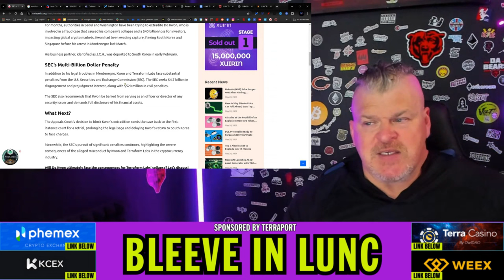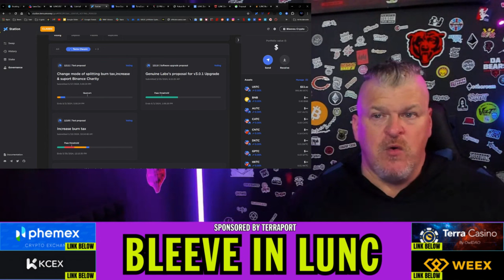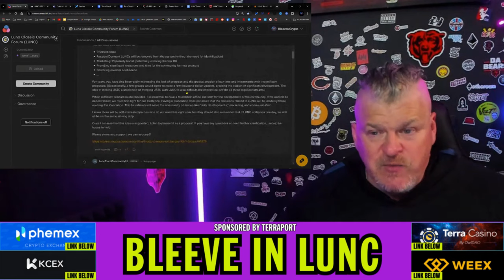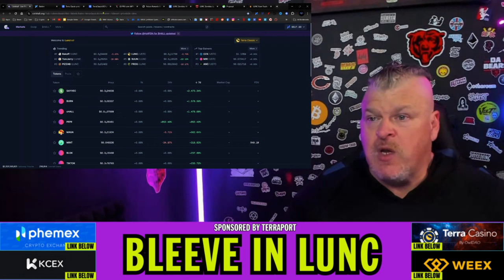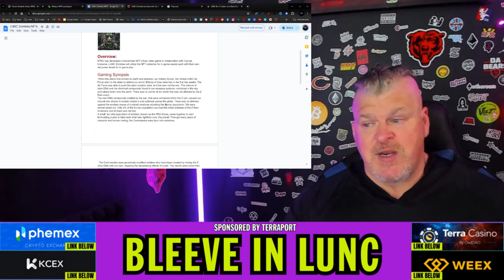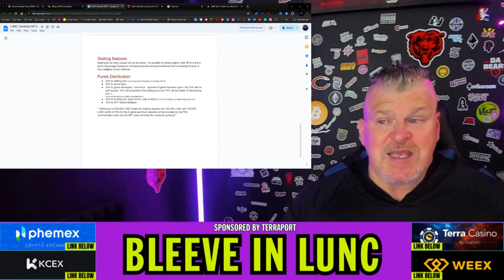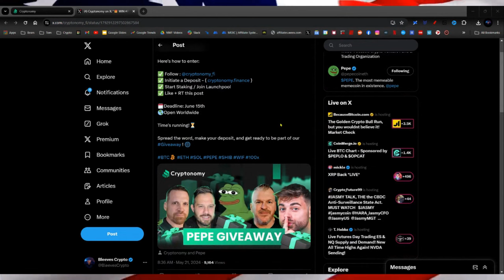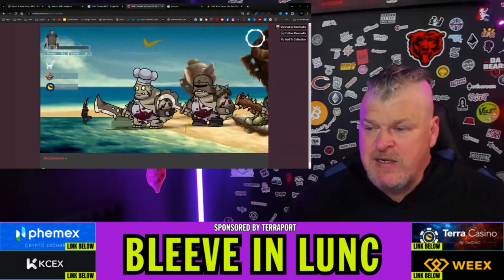Terra Luna Classic pumps to resistance! BIG MOVE! Will it CONTINUE?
CRYPTO WALLETS
🪙 ERC-20 Wallet: 0xD507c4eEf733dfC3AB7A145b0367a867a6C45e0C
🪙 BTC Wallet: bc1qsu5c76jkw08a0eqkfkzgcfya99vle3kxe93a3u
🪙 Solana Wallet: FKQssfYgC2qrENwG2cyJyqH7hEYxFWH149zFrGx5Tuj8
🪙 Terra Luna Wallet: terra1ecl4l7yp5cqzgl0hdrlxp8lwjrr6epdv43scsc